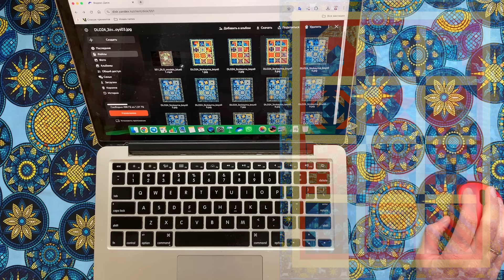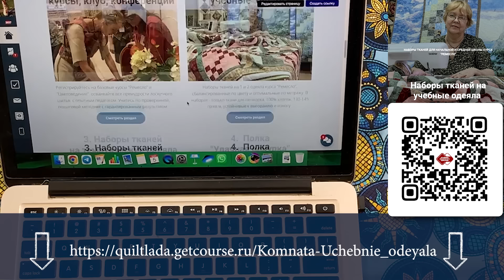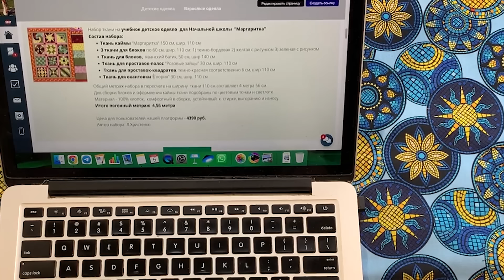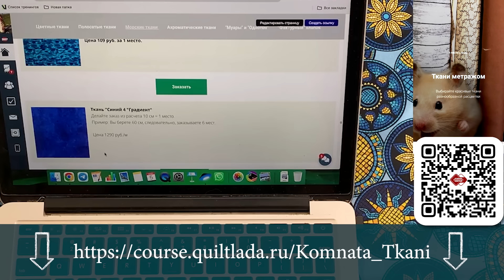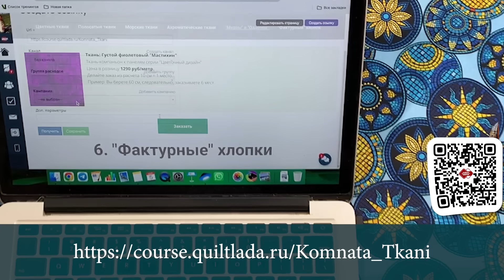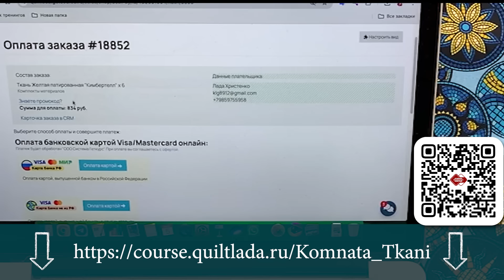Лоскутный эфир 551. Компьютерный подбор тканей. 15 Вариантов лоскутного одеяла абсолютно легко!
Содержание видео:
00:00 Заставка
00:23 Объявление темы
02:52 Как подобрать ткани на Лоскутное одеяло
03:37 3 способа подбора ткани
04:08 Готовые наборы тканей для обучения
05:31 15 моделей одеял-сэмплеров
06:00 Базовая ткань
07:57 Какие ткани подбирать на основные блоки
08:39 Синенькие
09:17 Желтенькие
10:16 Модель 1
10:47 Вариант 2 «Винегрет»
11:16 Процесс непрерывных улучшений. Варианты 3 и 4.
13:29 Вариант 5
14:09 Модель 6 и варианты 7 и 8
15:22 Модель 9
15:48 Парад 17 моделей
17:28 Скачивайте файл в нашей группе в телеграм
18:20 4 ткани для лоскутных блоков - берите по 60 см
20:10 Ткани для проставок и ткани для каймы
22:58 Ткань для окантовки 30 см
23:23 Файл с расчетами скачивайте в группе
23:55 Путеводитель по учебному магазину
27:53 Резюме
30:16 Ссылки на подписку на «Лоскутный клуб 2.0 и курс «Ремесло»
31:19 Финал и заставка

🐝🐝🐝 Больше полезной информации смотрите в нашей группе в телеграм
🐝🐝🐝Полезные ссылки:
1) Лоскутный клуб. Творческая площадка для общения начинающих и опытных лоскутниц:

4) Курсы «Цветоведение» и «Удивительные приключения лоскутных квадратов».
   «Цветоведение». За 25 уроков при поддержке преподавателя Вы:
изучите основы цветовой композиции,
освоите работу с 16-сегментным цветовым кругом,
научитесь создавать тоновые гармонии,
узнаете о гармонии триады и радужной композиции,
ознакомитесь с цветовой теорией времен года,
изучите правила тоновых растяжек,
научитесь создавать иллюзию объема и перспективы при помощи тканей,
сделаете упражнения на цветовые гаммы и колорит,
освоите построение орнаментальной композиции.
   «Удивительные приключения лоскутных квадратов».
За 24 урока при поддержке преподавателя Вы:
научитесь создавать блоки из квадратов и прямоугольных треугольников,
создадите авангардный блок с иллюзией объёма,
узнаете, как усадить «Диких гусей» на «Колья изгороди»,
победите «Ветряные мельницы»,
построите блок из «Кирпичиков»,
наберете букет «Кленовых листьев»,
создадите красочный задел для более чем 20 собственных лоскутных проектов,
соберете панно-сэмплер, которое послужит вам отличным подспорьем долгие годы.